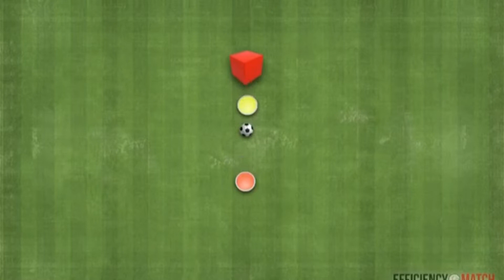[U-15 골키퍼 피지컬 & 하체 근력 훈련 1] / U-15 Goalkeeper physical & Low body strength training 1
* 코칭 포인트 - 1. 하체 근력 2. 캐칭
/ Coaching point 1. Low body strength 2. Catching
* 영상 시청 후 의견이나 궁금한 점 있으시면 댓글 달아주세요!
/ If you have any comments or questions after watching the video, please comment.
/ Channel subscription and like, please!